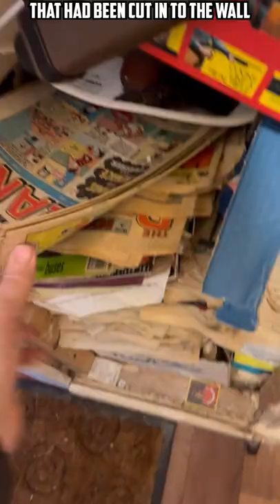RETRO COMIC FIND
After my dad unfortunately passed, upon clearing the house, I found an old storage cupboard that was behind a cabinet and cut in to the wall.

After opening it, I found a treasure trove of my old childhood comics, mainly dated from the 1980’s. 100’s and 100’s of them. All in really good condition and all sorts too!

Jackpot, Whizzer and Chips, School Fun, Buster, Victor, Beano, Dandy, Beezer and more!